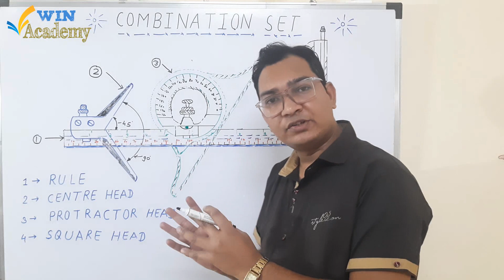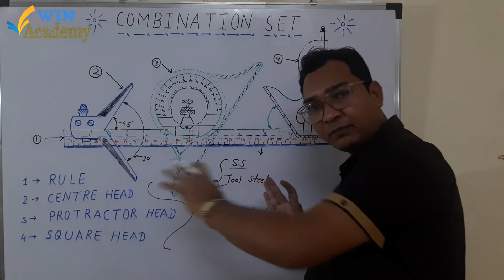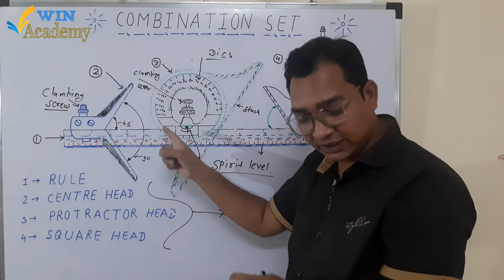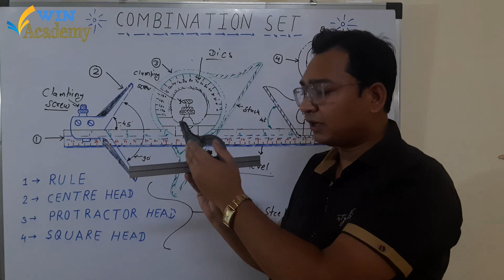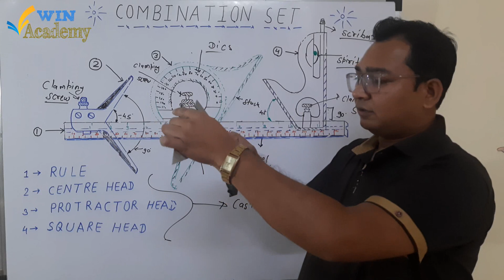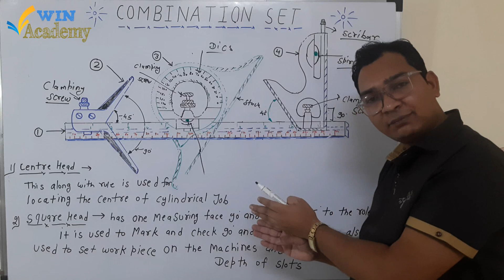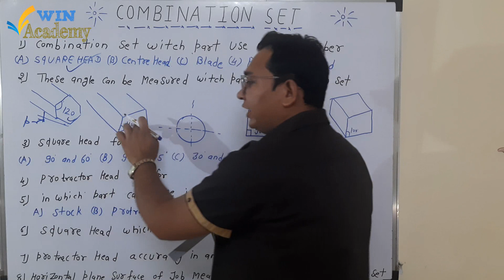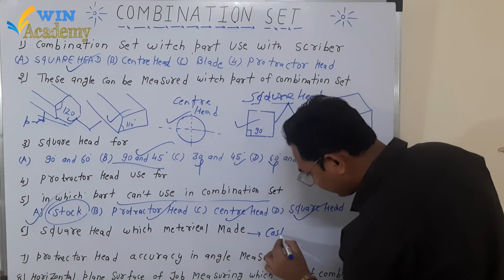Combination Set, Practical & Exam Type Questions|Measurment Tool|कंबीनेशन सेट का उपयोग।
The combination square set (also simply called a “combination set”) is a measuring tool which is designed primarily for measuring angles and lengths.